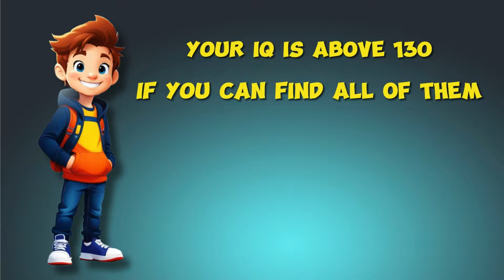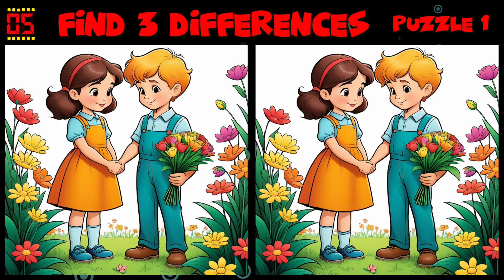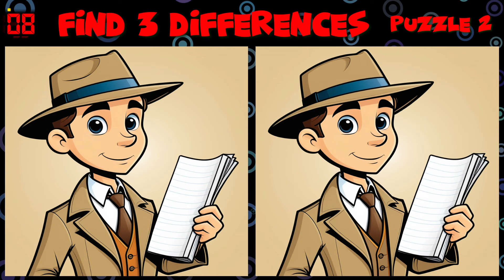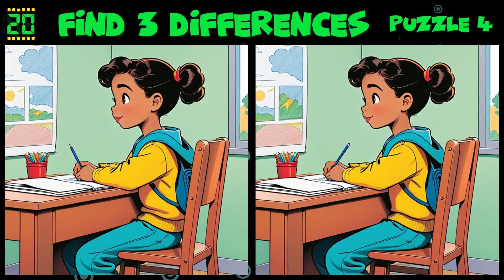Find 3 Differences 🔍 Attention Test 🤓 If you're up for a serious challenge 🧩 Round 397